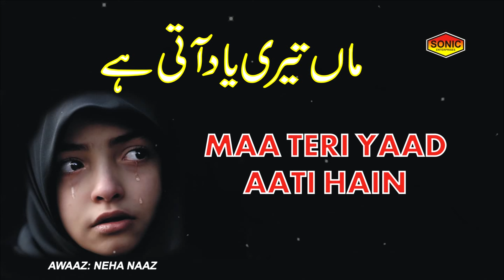Maa Teri Yaad Aati Hai__माँ तेरी याद आती है || Neha Naaz || Sonic Enterprise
Song Name: Maa Teri Yaad Aatl Hai
Singer Name: Neha Naaz
Label : Sonic Enterprise